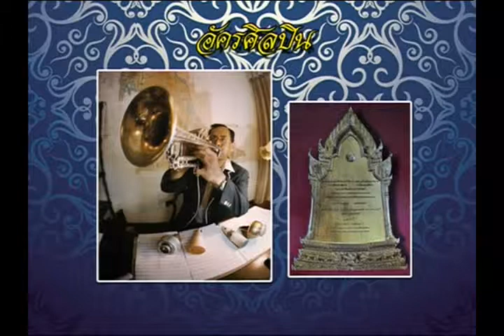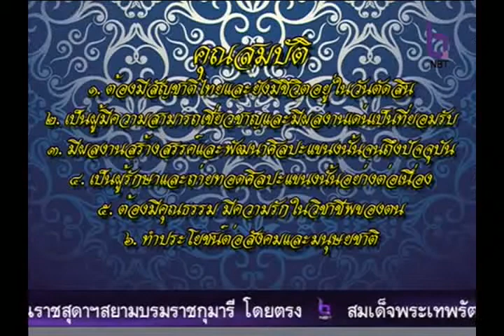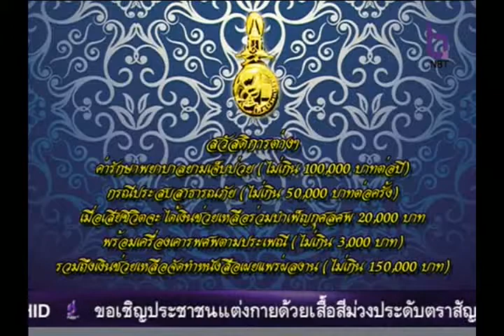ศิลปวัฒนธรรมและบันเทิง NBT 24 กุมภาพันธ์ 2558